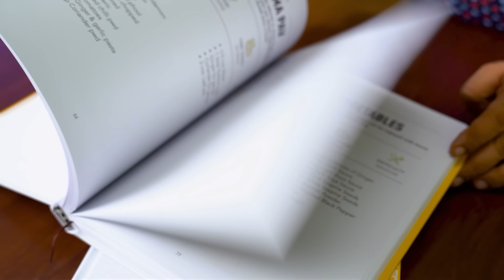Aloo Gobi Recipe Kaise Banaen |शादियों में बनने वाली आलू गोभी सब्जी की सीक्रेट रेसिपी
Aloo Gobi ki sabzi

Cauliflower 1 pc
Potato peeled 3 pcs
Bayleaf 2 pcs
Onion chopped 1 cup
Green chilli sliced 2-3 pcs
Ginger juliennes 1 tbsp
Tomato chopped 1 cup
Salt ½ tbsp
Sabzi masala 1 tbsp
Kasoori methi soaked 1 tbsp

Cut the potatoes into wedges.
Heat oil in a pan, deep fry potato wedges and cauliflower florets until golden brown.
Once done, remove it on a plate and keep aside.
Heat a pan, add oil, whole spices and let them crackle.
Then add chopped onions, green chilli slit, ginger juliennes and saute them until they turn golden brown.
Add green chilli paste, ginger and garlic paste and saute them.
Then add chopped tomatoes and saute them.
Then add red chilli powder, turmeric powder, coriander powder, sabzi masala, salt and cook them. Add some water to avoid burning of powder masalas.
Then add soaked kasuri methi and saute.
Later add fried potato and cauliflower. Add some water, cover it with a lid and cook them for 5-6 mins.
Lastly add chopped coriander and saute.
Aloo Gobi sabzi is ready to serve.